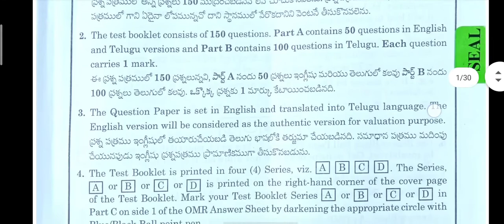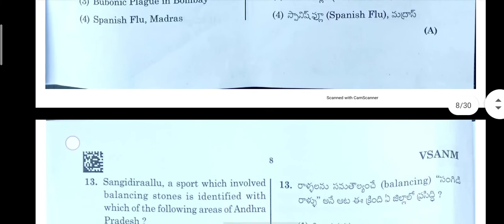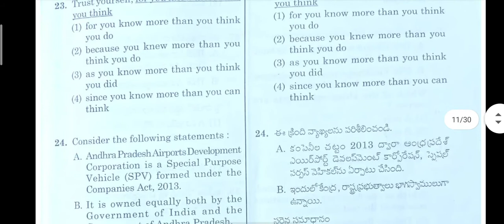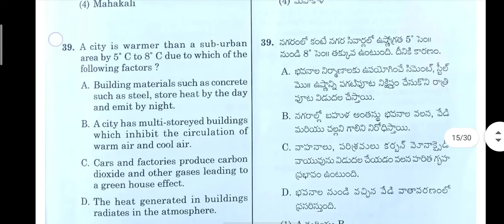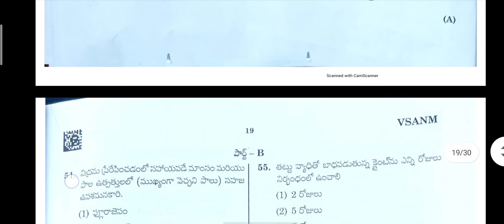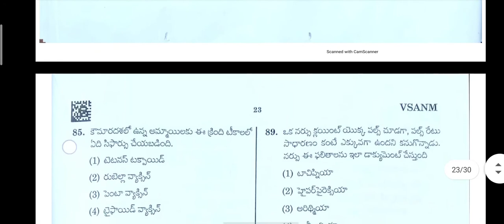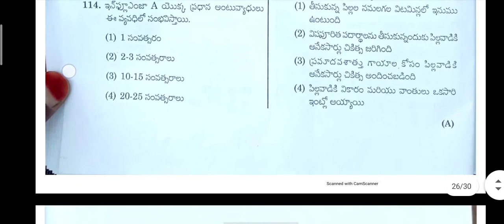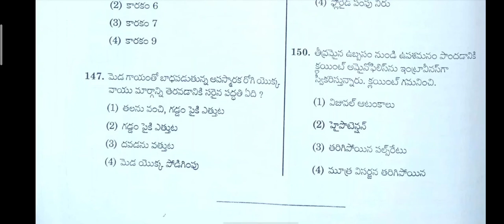ANM/Ward health Secretary(24.09.2020) Question Paper | AP Grama/Ward sachivalayam Exams 2020